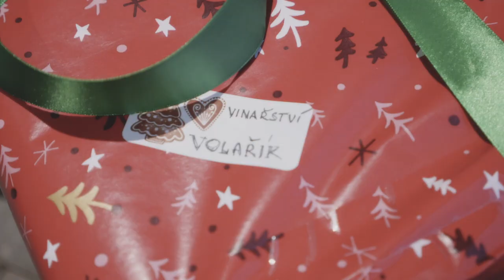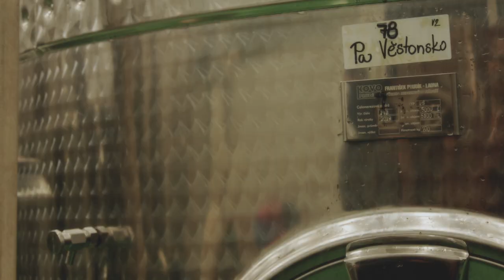Vinařství Volařík PF 2023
Sen obchoďáka Toma se nečekaně promění v PF 2023 Vinařství Volařík.
Tak vše nej v novém roce!